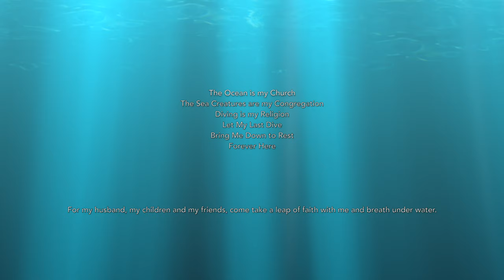Stingrays in Grand Cayman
This video, shot on a Go Pro Hero 7 Black, has had no special effects added. It's more or less as it was. A beautiful, close up encounter with two females and one male sting ray. We were guided by Reid, from Sunset House Divers in the Grand Cayman, who fed the stingrays and gave us the opportunity to observe them while they searched us all for signs of food.